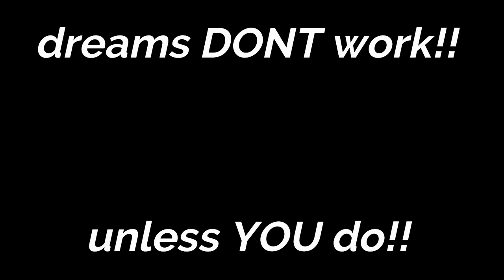E36 Drift Build Gets Coilovers!!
Go Fast Entertainment

Looking for some custom fabrication!? Get ahold of Paul over at Sic Industries, LLC.